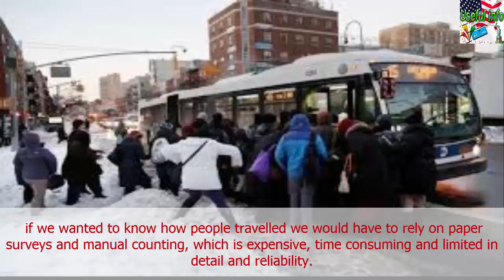Commuters to be tracked on the Tube through free WiFi | Useful info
Transport for London has announced plans to monitor commuters using the Tube's free internet service.
The trial, which will run for four weeks, is designed to give the transport body a better understanding of where passengers travel at given times and how they move around stations